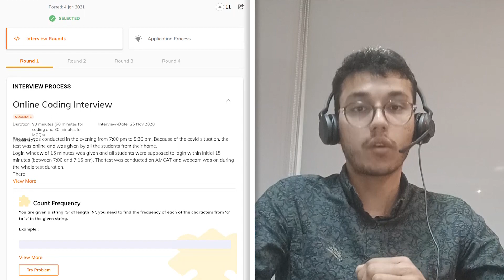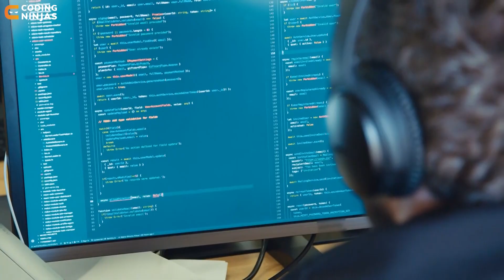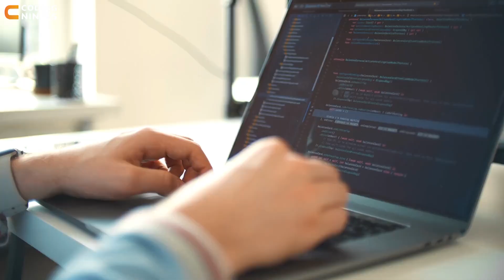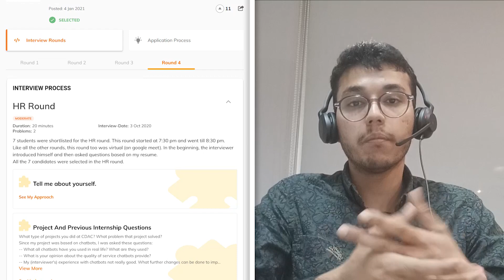How I Got A Job At Airtel | How To Get Placed At Airtel | Coding Ninjas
In this video, 𝐑𝐚𝐯𝐢𝐧𝐝𝐞𝐫 will be talking about his 𝐈𝐧𝐭𝐞𝐫𝐯𝐢𝐞𝐰 𝐄𝐱𝐩𝐞𝐫𝐢𝐞𝐧𝐜𝐞.He will share how he got into 𝐀𝐢𝐫𝐭𝐞𝐥.This is recommended for college students who are preparing for placements. We hope that you found this video useful. If you want to be placed in your dream company, MAANG or other product companies, check out the 𝗖𝗼𝗱𝗶𝗻𝗴 𝗡𝗶𝗻𝗷𝗮𝘀 𝗖𝗼𝘂𝗿𝘀𝗲𝘀 𝗮𝗻𝗱 𝗖𝗮𝗿𝗲𝗲𝗿 𝗖𝗮𝗺𝗽 to boost your preparation. 𝗛𝗮𝗽𝗽𝘆 𝗟𝗲𝗮𝗿𝗻𝗶𝗻𝗴!

CHAPTERS:
0:00 - Intro
0:53 - Ravinder's Introduction
1:24 - Interview Experience Overview
1:55 - First-Round Interview Experience
3:33 - Second-Round Interview Experience
4:46 - Third-Round Interview Experience
6:05 - HR Round Interview Experience
7:05 - His advice to Juniors for Interview Preparation
8:40 - Outro